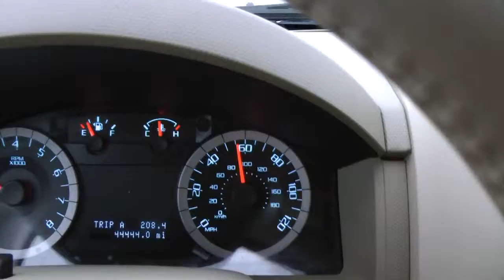2012 Driving in Downpour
Returning to Columbia, SC from Savanah, GA I ran into a thunderstorm and downpour.